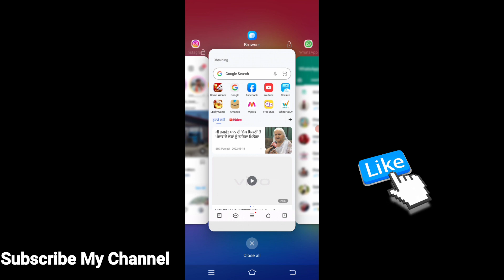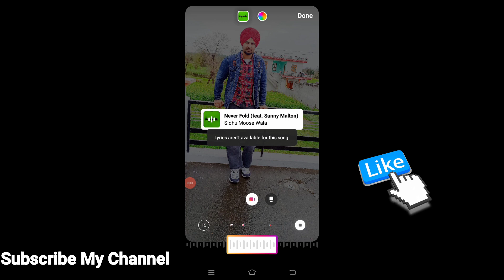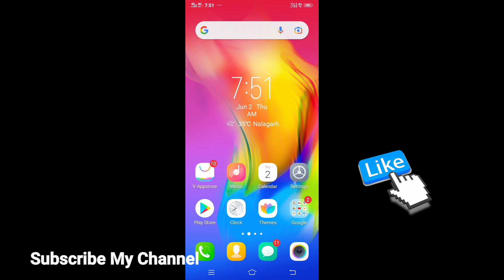whatsapp photo par song kaise lagaye | how to add music on whatsapp status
How to add music in whatsapp status Photo
how to add music on whatsapp status
whatsapp me photo par song kaise lagaye
whatsapp status me song kaise dale whatsapp status par apni photo par song kaise lagaye
how to add music in whatsapp status like instagram
How to set music on whatsapp status
whatsapp photo par song kaise lagaye whatsapp photo par gana kaise lagaye whatsapp photo par mark kaise kare whatsapp photo par gana kaise lagta hai
whatsapp photo par song kaise lagaen whatsapp photo par kaise likhe
whatsapp photo par gana kaise dalen
photo
how to add music on whatsapp story
how to add music on whatsapp
how to add music to whatsapp status on iphone
how to add insta story on whatsapp with music
how to add insta story pic with music on whatsapp
how to add music in photo on whatsapp without instagram
Whatsappaddmusic